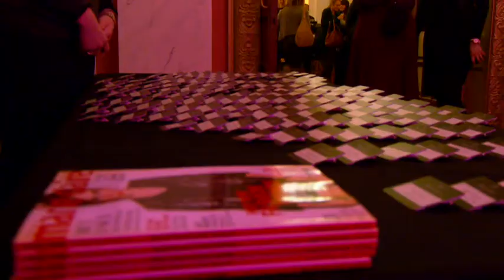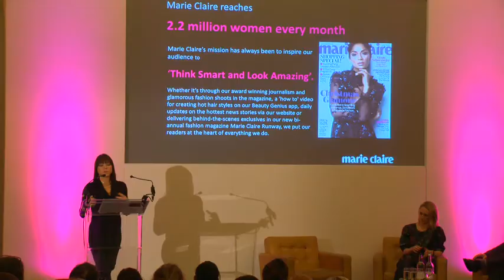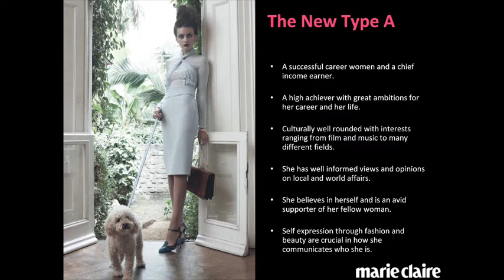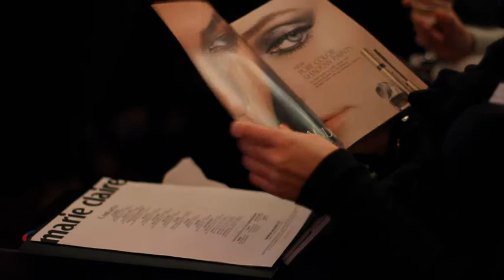An evening with Marie Claire Magazine.wmv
Marie Claire editor Trish Halpin offers public relations professionals tips for pitching Marie Claire magazine.